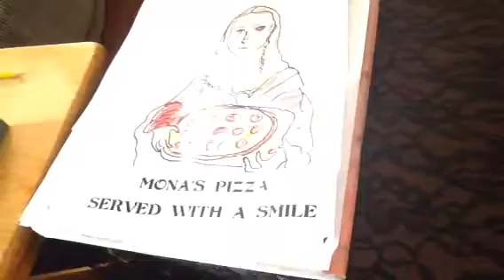Mona's Pizza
From Drawing Attention